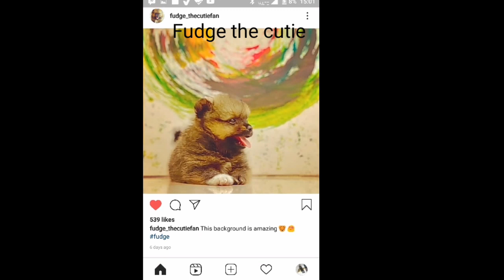Fudge the cutie Profile photo must watch part.2